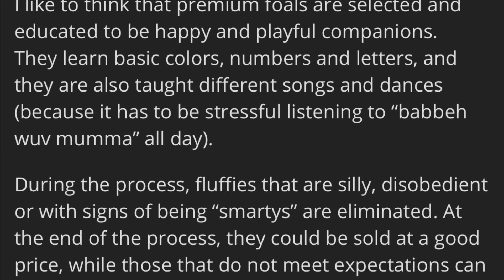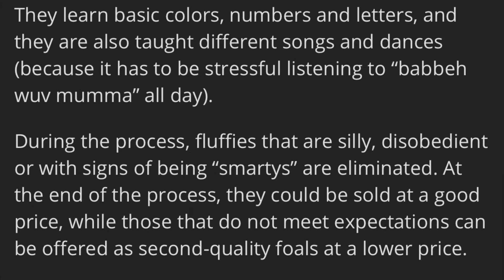Premium Foals (Art by Bad_Roomie, voiceovers by gayroommate) fluffy pony babbehs